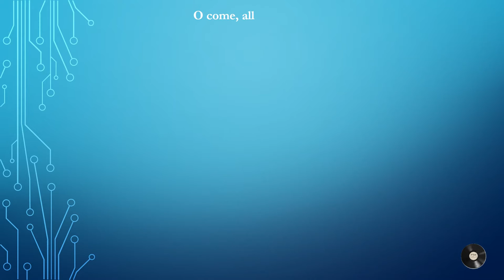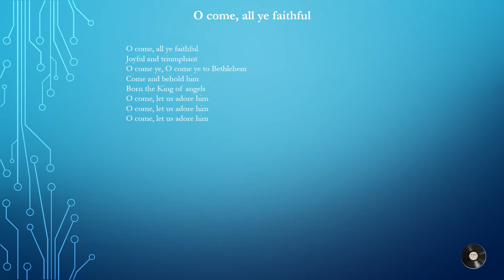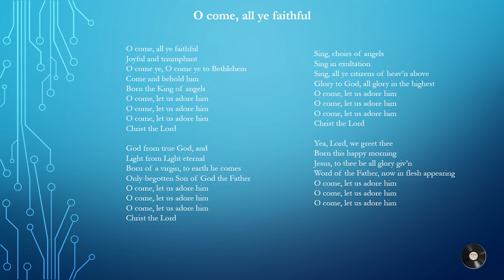O come, all ye faithful. (A Christmas Carol) - Paul Mofokeng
O come, all ye faithful. (A Christmas Carol). Piano instrumental with lyrics.